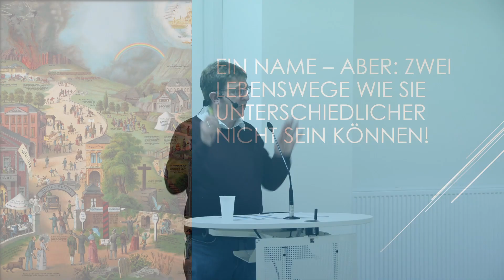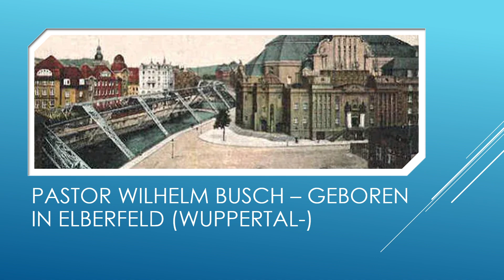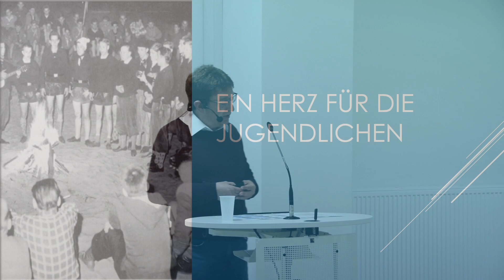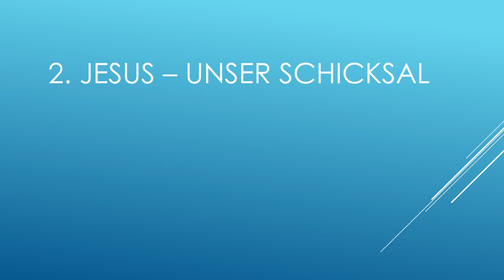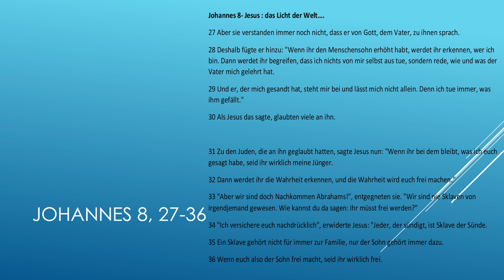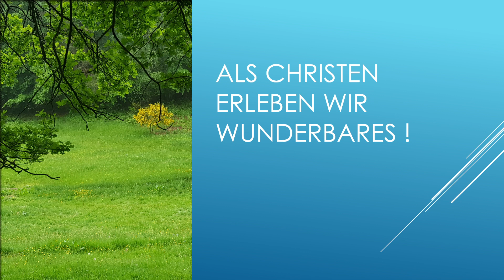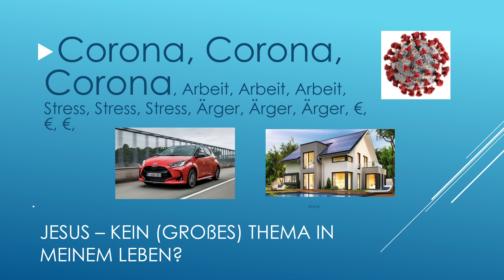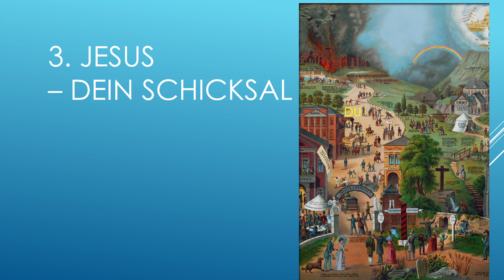"Ein halber Christ ist ein ganzer Betrüger." W. Busch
Herzlich willkommen auf dem Kanal der Bibelgemeinde Waldbröl.
Schön, dass Sie dabei sind.
Aufgrund der aktuellen Situation bieten wir nach Möglichkeit jede Woche auf unserem Kanal einen Livestream oder Video an.

In diesem Video sehen Sie die Predigt von W. Vogt zum Bibeltext aus Johannes 8:27-36 vom 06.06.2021.
▬▬▬▬▬▬▬▬▬▬▬▬ Weitere Infos ▬▬▬▬▬▬▬▬▬▬▬▬

Wir wünschen Gottes reichen Segen!